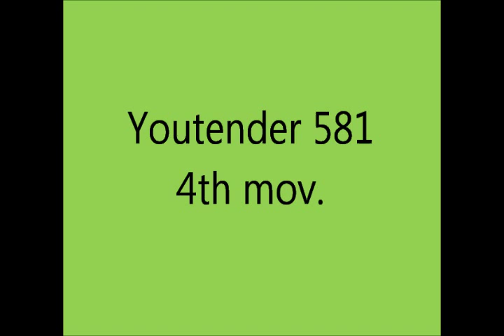Youtender 581 - Giovanni M. da Zama